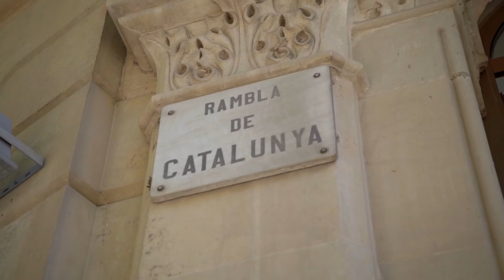Náray Tamás - BARCELONA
Náray Tamás magyar kolorista festőművész. Művei az absztrakt expresszionista stílust képviselik. Pályáját a külkereskedelemben kezdte, majd ösztöndíjjal Párizsban töltött jó pár évet, hogy megtanulja a divattervezés művészetét. Tudását hazahozta Magyarországra, és 30 évet töltött a divatiparban, ahol megalapozta saját védjegyét és szakmájának nemzetközileg elismert mesterévé vált. A divat mellett már 20 éve foglalkozott festészettel is, amikor a nagyközönség előtt 2016-ban bemutatkozott a "Koridor" című kiállítással. Ezt követően minden évben új kiállításokon láthatta a közönség legújabb olajfestményeit, bemutatva személyes művészi fejlődését a korai figuratív kompozícióktól a mai absztrakt-expresszionista stílusú darabokig. A festészet mellett 2013 óta írással is foglalkozik, nagy sikerrel. A 2010-es évek végén a festészet és az írás lett a meghatározó önkifejezési formája. 2019-ben Spanyolországba, Barcelona közelébe költözött.

Náray Tamás olajfestményei és reprodukciói megvásárolhatók a

oldalon.

A honlapon megtalálhatják Náray Tamás korábbi, már magángyűjteményekben lévő festményeit, kiállítási képeit és legújabb megvásárolható alkotásait, a művei giclée nyomatait vászon-, és papírkivitelben, valamint egyedi plexikép formájában.